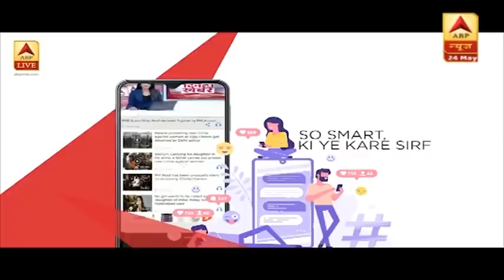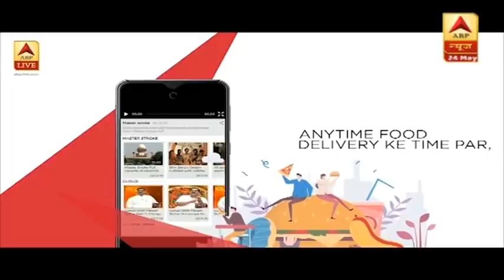'कोरोना में नंबर का महत्व नहीं,मृत्यु दर कम करना हमारी प्राथमिकता'-Dr Harsh Vardhan,स्वास्थ्य मंत्री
स्वास्थ्य मंत्री Dr Harsh Vardhan ने कहा है कि कोरोना में नंबर का महत्व नहीं है, मृत्यु दर कम करना हमारी प्राथमिकता है. हम रोजाना डेढ़ लाख टेस्टिंग की ओर बढ़ रहे हैं.